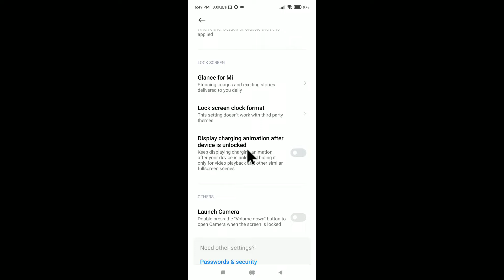Display Charging Animation After Device Is Unlocked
Display Charging Animation After Device Is Unlocked Redmi Note 10
Display Charging Animation After Device Is Unlocked Redmi Note 8 Pro
Display Charging Animation After Device Is Unlocked Poco M2 Pro
Display Charging Animation After Device Is Unlocked Redmi Note 9
Display Charging Animation After Device Is Unlocked Meaning